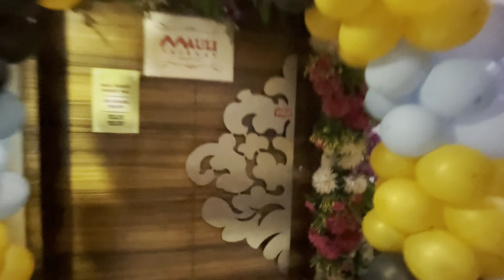शितांश चा पहिला वाढदिवस बघा कसा केला साजरा🎂खुप लांबून आले पाहुणे🥰सोबत अजून १ बडे दोघिनी केला डान्स 🤩